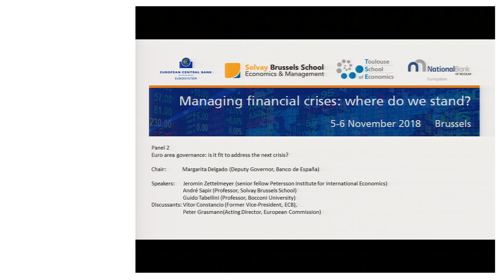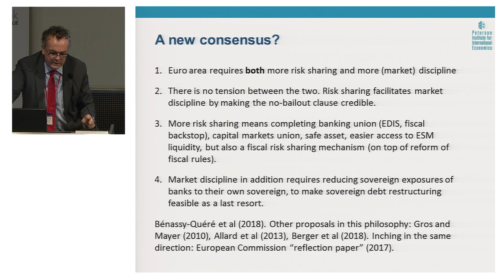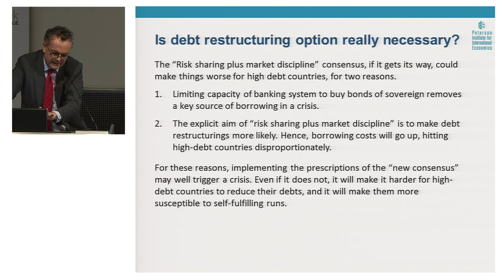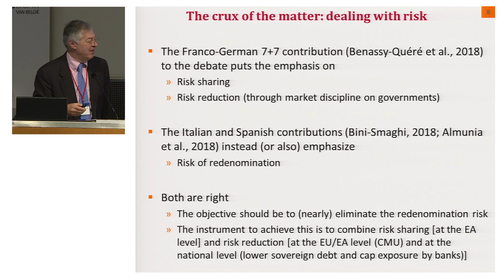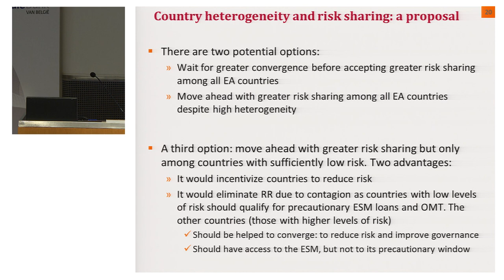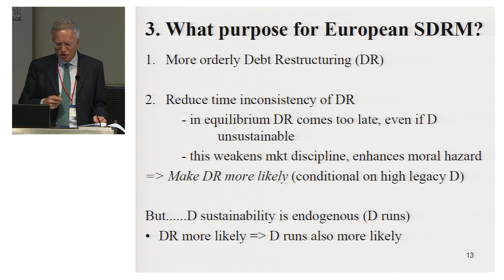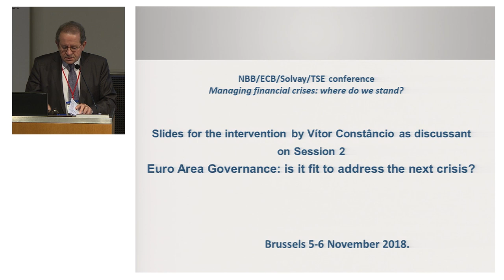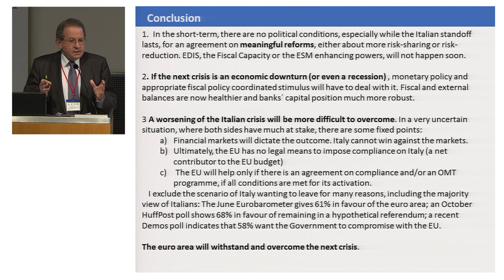Panel 2: Euro area governance: is it fit to address the next crisis?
An appropriate balance between private and public sector risk-sharing is crucial to the
design of a resilient institutional set-up for crisis management. In this context, the second panel examines the respective roles of the central bank, the European Stability
Mechanism, the fiscal authorities, the resolution authority and the competition authority.
Are their respective roles clear? Is there sufficient coordination among the various
authorities? How can governance be improved and is there a need for a euro area finance minister?

Chair:
- Margarita Delgado (Deputy Governor, Banco de España)
Speakers:
- Jeromin Zettelmeyer (senior fellow Petersson Institute for International Economics),
- André Sapir (Professor, Solvay Brussels School),
- Guido Tabellini (Professor, Bocconi University)
Discussants:
- Vítor Constancio (Former Vice-President, ECB),
- Peter Grasmann (Acting Director, European Commission)